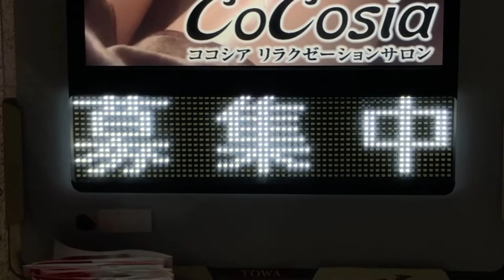広告用の電光掲示板 TBグループ GUNDEN製 DS-WL424S 千葉市リラクゼーションエステ ココシア(千葉県千葉市中央区中央４丁目２−１)